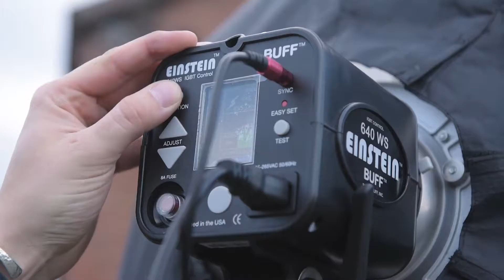Lexus IS 300 Series - Vancouver Island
Launch photos for the IS 300 Series on Vancouver Island